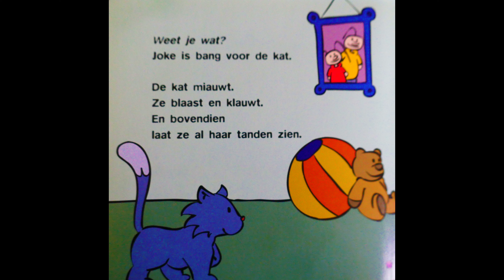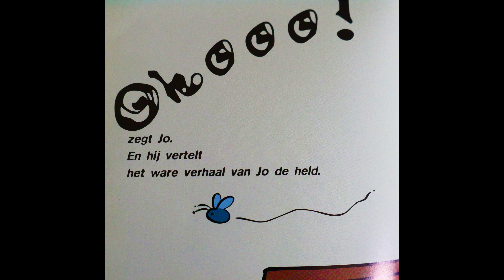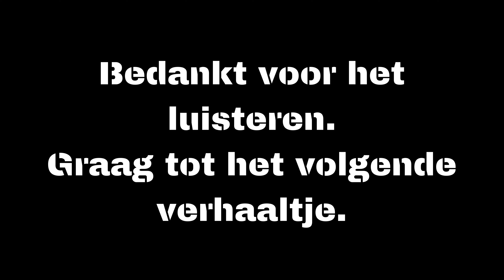Kat aan de kant (Vlaamse gesproken)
Een kort rijmend verhaaltje over een kat en circustoeren. Dit was één van de favoriete verhaaltjes van mijn zoontje.

Laat me mezelf even voorstellen:
Wat is het geworden? Wel, we kopen zelf allerlei kinderboeken aan, lezen ze in om op YouTube te plaatsen en schenken ze nadien aan gezinnen met kindjes die het financieel zwaar hebben en geen boekjes kunnen kopen.

Neem zeker ook eens een kijkje op de website, FaceBook en  het Youtube kanaal van vzw VillaMax.